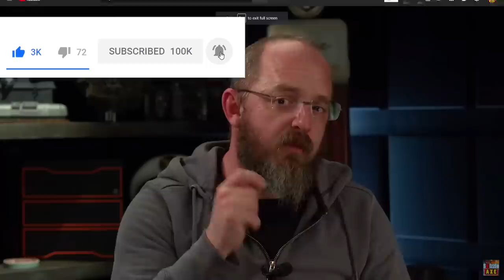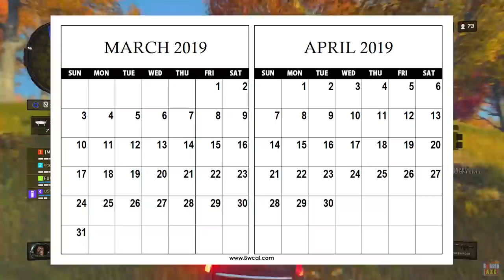BO4 DLC 2 Release Date - MWR Free to Play & MW4 Teaser Coming Soon?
So today we got the official BO4 DLC 2 release date for Black Ops 4. At first glance, it felt like DLC 2 got delayed but it actually gave us the Black Ops 4 DLC 2 release date for Xbox, PC and even PS4.

Also, Activision made Modern Warfare 4 Remastered free to play and this might mean big things for MW4 and we might see a big reveal in March.

And this confirmed a No Specialist playlist for Black Ops 4.

We're currently running on a new BO4 Update & Operation Grand Heist DLC in Black Ops 4 and for sure this season brings in a lot of new DLC camos, skins and a lot more to the game.

This is everything we know so far about Call of Duty Black Ops 4. We know that Black Ops 4 will not have a traditional single player campaign mode, rather Treyarch is focusing on Black Ops 4 Multiplayer and Black Ops 4 Zombies mode this year. The game will have a Battle Royale mode and it will be called Blackout. We also got 4 zombies maps on launch. IX, Voyage of Despair, Blood of the Dead and Classified zombies map with the Black Ops Pass. All these maps will have main easter eggs and a lot of really good features. Black Ops 4 will have some free DLC but it got a season pass as well. Lastly, BO4 DLC will come out first on PlayStation 4, then 7 days later on PC and Xbox One.